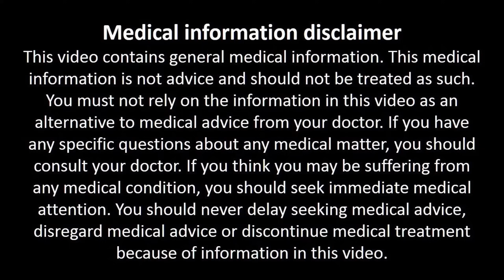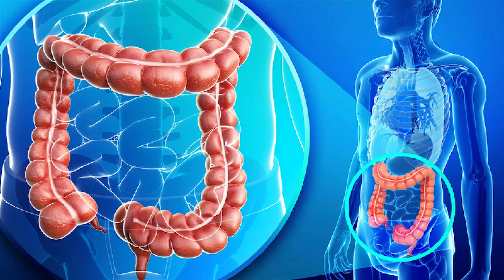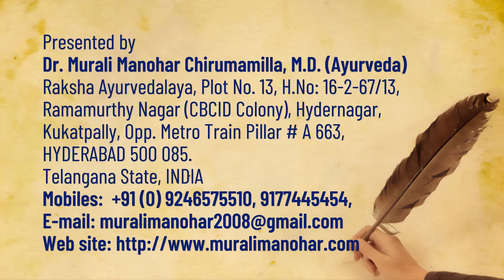ఒంట్లో వేడిని తగ్గించి - కడుపుని చల్లగా ఉంచే ఆహారం | Reduces Body Heat - Keep Your Body Cool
👉 గాల్ బ్లాడర్‌‌లో రాళ్లు ఇట్టే కరిగిపోతాయి | How To Remove Gallbladder Stone without Operation

Raksha Ayurvedalaya
Hydernagar,
HYDERABAD.
PIN - 500 085. Telangana State
INDIA
Mobiles – 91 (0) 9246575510, 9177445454
Timings:
9.30 a.m. to 7 p.m. Sunday 8 a.m. to 2 p.m.